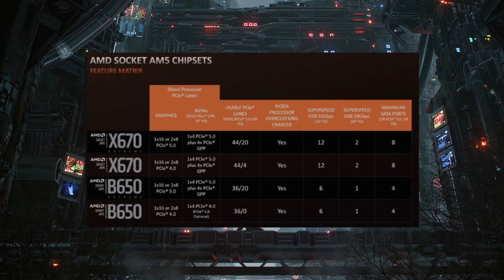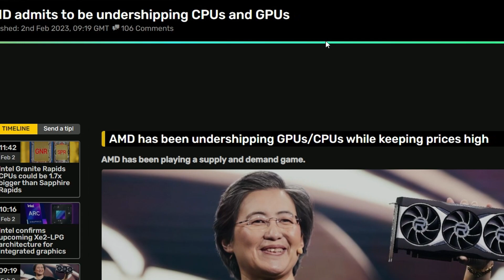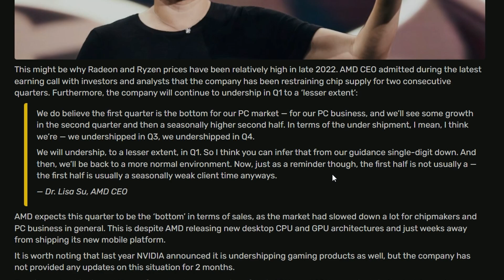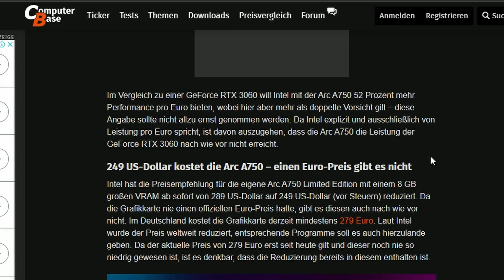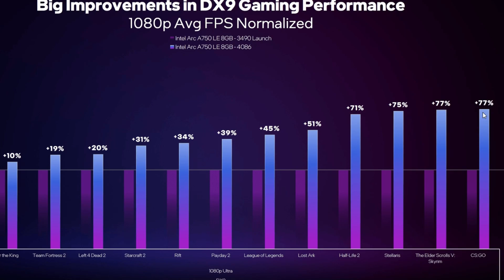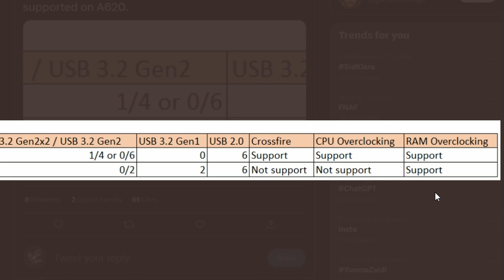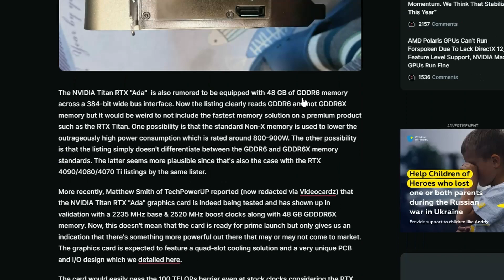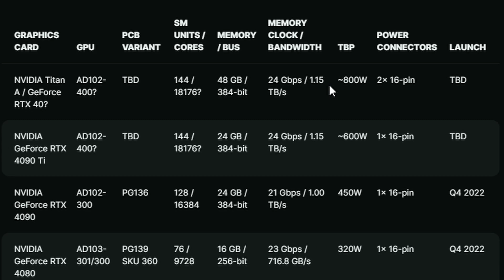Is Titan RTX Real ??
Sources:

Intel Granite Rapids CPUs could be 1.7x bigger than Sapphire Rapids

Chapters:
0:00 Intro
0:41 Intel Granite Rapids CPUs could be 1.7x bigger than Sapphire Rapids
1:45 AMD has been undershipping GPUs/CPUs
3:41 First AMD Ryzen 7000X3D CPUs to launch on February 28th
6:12 Intel drops the price of Arc A750 GPU
8:27 AMD A620 motherboard specs
9:47 Next-Gen NVIDIA TITAN GPU with 48GB memory